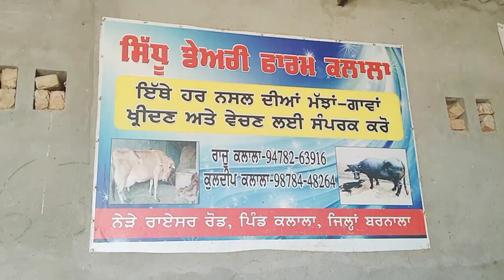ਟੌਪ ਕੁਆਲਿਟੀ ਜਰਸੀ ਤੇ ਐਂਚ ਐਂਫ਼ ਗਾਂਵਾਂ ਵਿਕਾਊ,98784-48264 and 94782-63916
village Kalala District Barnala 16 sep 2023